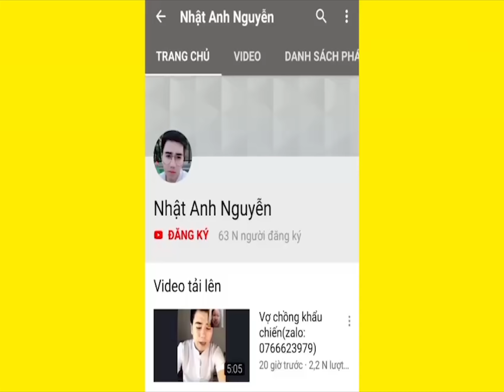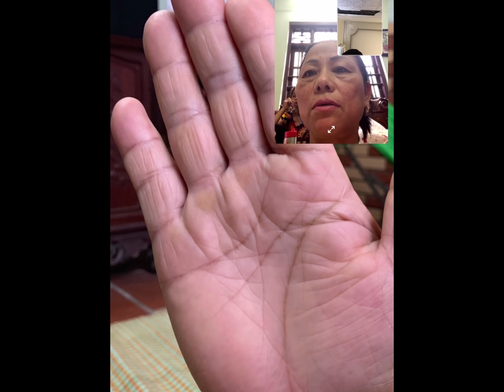Tiếng Nói Từ Bàn Tay(Zalo:0766623979)